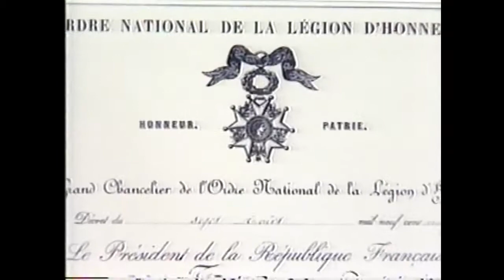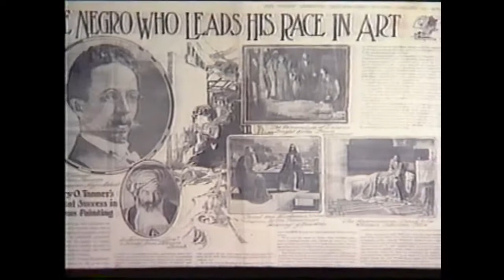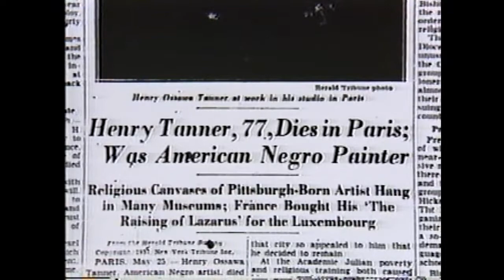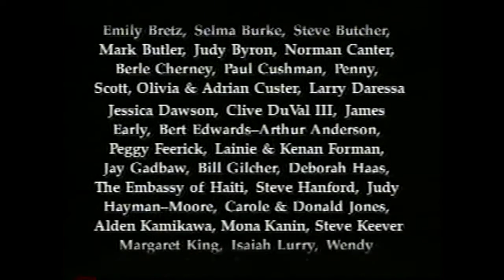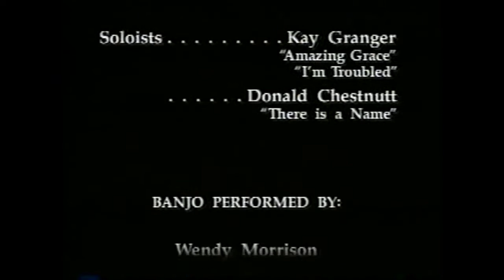Henry Ossawa Tanner American Artist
For more on this story, visit Art Beat: Henry Ossawa Tanner is known as the first African-American artist to gain international success and fame. He was born in.

Conservators Amber Kerr-Allison and Brian Baade present findings of their recent study and analysis of six of Tanner's works in the permanent collection, including the newly conserved Flight.

Video & Essay Compilation By, Martine Shoemaker. c 2015 Henry Ossawa Tanner, was one of the first Black American artist of the late 1800s, early 19th century. His work is beautifully emotional,.